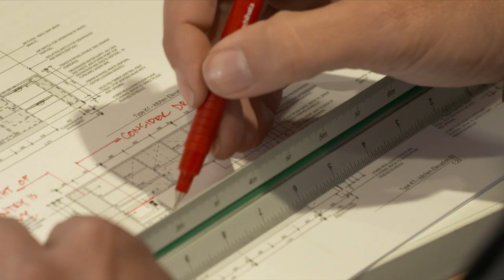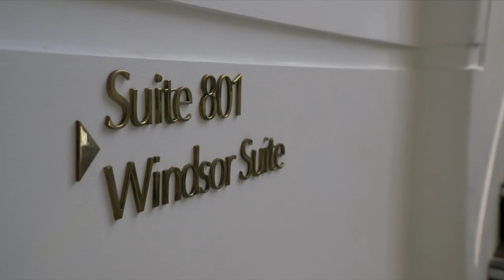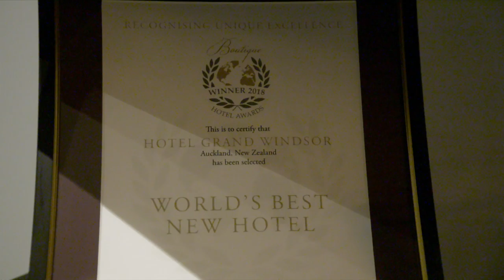Take a peek inside the Grand Windsor, judged best boutique hotel in the world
Vee Kessner’s responsible for some of the region’s most exciting projects, including stunning hotel interiors.